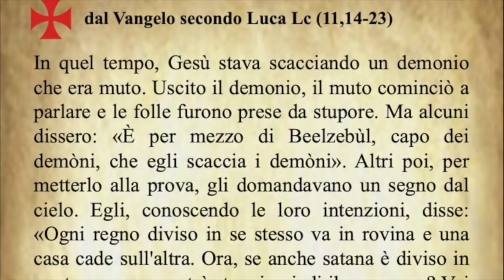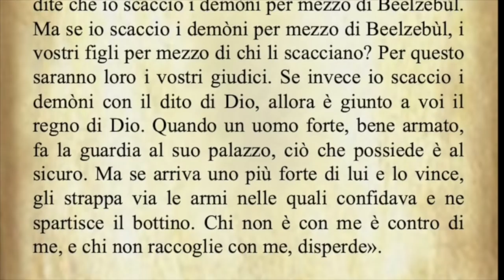Il Vangelo di oggi Giovedì 11 Marzo dal Vangelo secondo Luca commentato dal Papa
Il Vangelo di oggi Giovedì 11 Marzo dal Vangelo secondo Luca commentato da Papa Francesco.